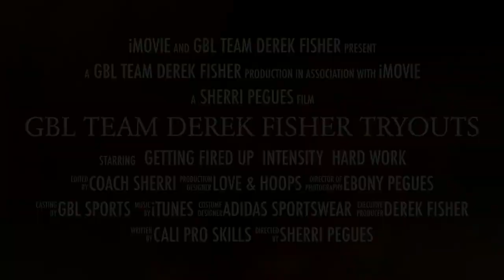GBL Team Derek Fisher Tryouts